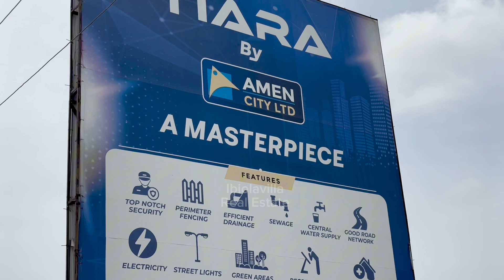Own your land and build your desired home at TIARA in Ibeji-Lekki Epe Expressway, Lagos.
Own your land and build your desire home at TIARA.

This is an opportunity to invest in a future that enriches you and your generations to come.

LAND TITLE: C of O

📍location: 5 minutes drive from Pan-Atlantic University, Ibeju-Lekki Epe Expressway, Lagos (Opposite the Approved Lekki Int’l Airport).